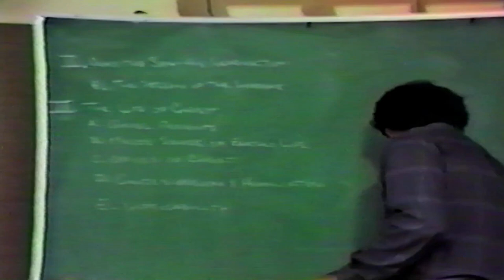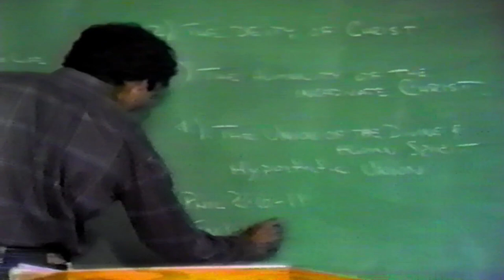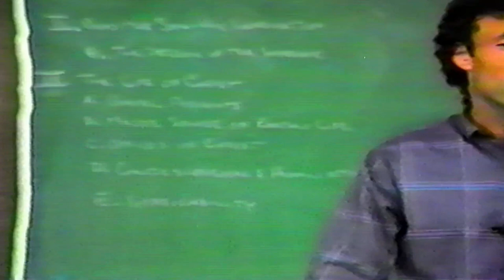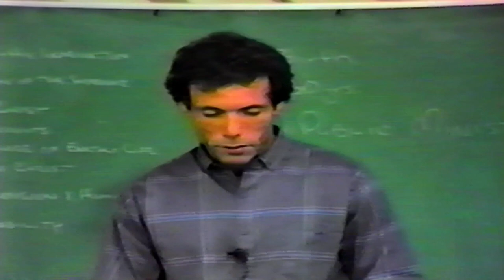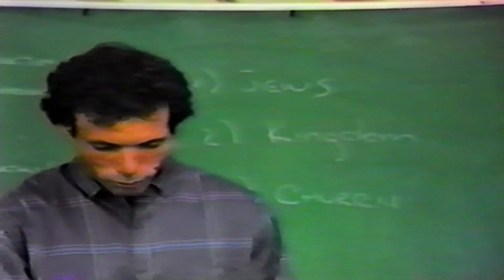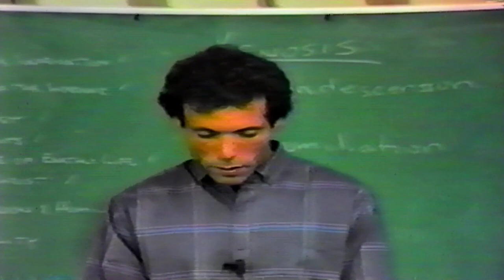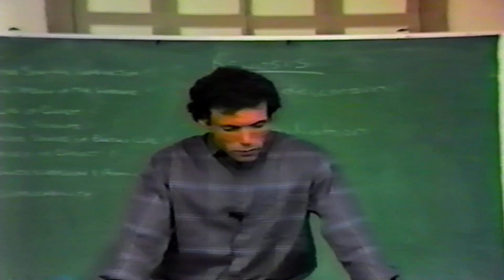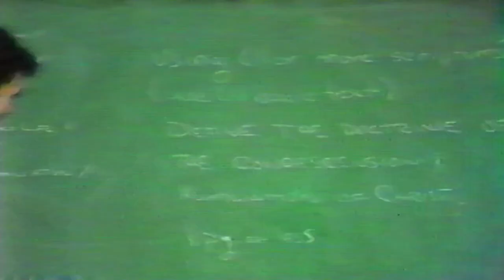CHRISTOLOGY - CHRIST THE SON #4 Humanity at Calvary Chapel Wichita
Speaker Mike Parks